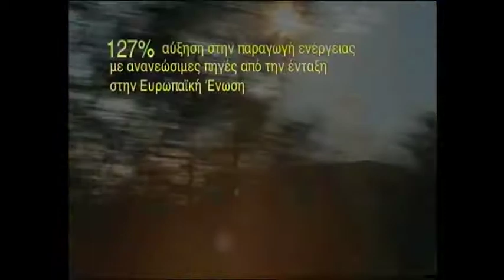Χρήση Ανανεώσιμων Πηγών Ενέργειας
Η ταινία αυτή έχει ως θέμα τα πλεονεκτήματα από τη χρήση Ανανεώσιμων Πηγών Ενέργειας.

Παραγωγή: Mein Klein Productions (2012)
Σενάριο: Ιωακείμ Μυλωνάς
Σκηνοθεσία: Ιωακείμ Μυλωνάς